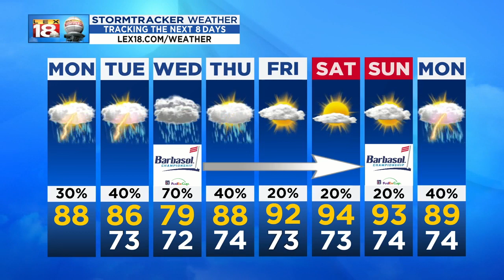Weather at 5 a.m.: Monday, July 15